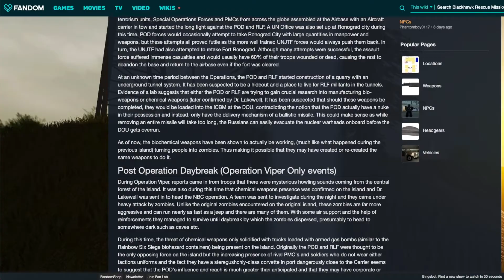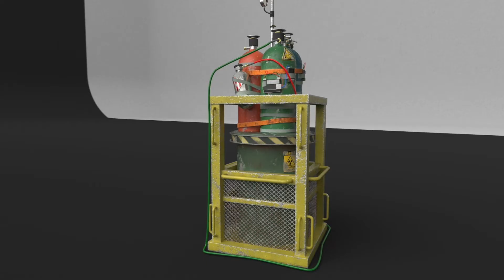BRM5 LORE EXPLAINED!!!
BRM5 is a very mysterious games, the updates has added many exploration and speculation of what the story is. If you want to know the story of BRM watch this video and enjoy!!!

| THIS IS STORY IS NOT CONFIRMED IT IS ONLY IN SPECULATION |